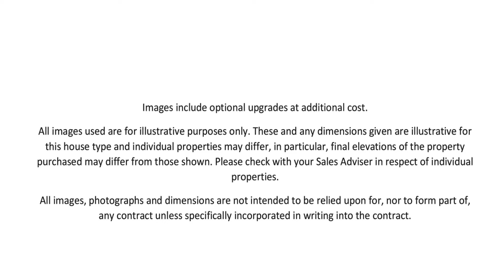Discover the 3 bedroom Archford - David Wilson Homes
A cleverly designed three bedroom home. The open-plan kitchen/dining room opens to the garden through French doors and it’s ideal for entertaining. For cosy nights in, the lounge is roomy enough for everyone. Upstairs you’ll find two double bedrooms, a single bedroom that could double up as your home office, an en suite shower room and the family bathroom.